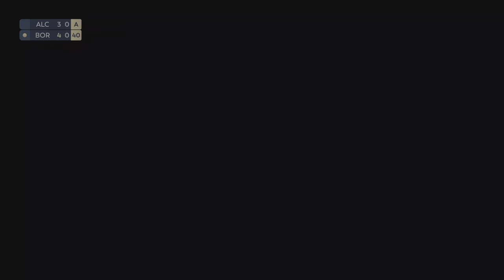TopSpin 2K25 PS5 Deutsch Part 15